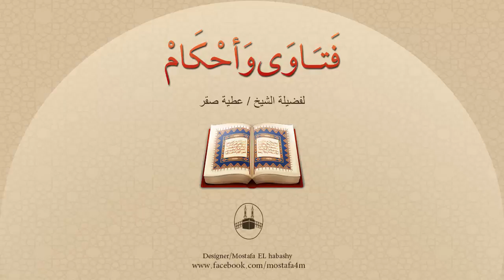ما هى صلاة الحاجة وما هى مشروعيتها ؟